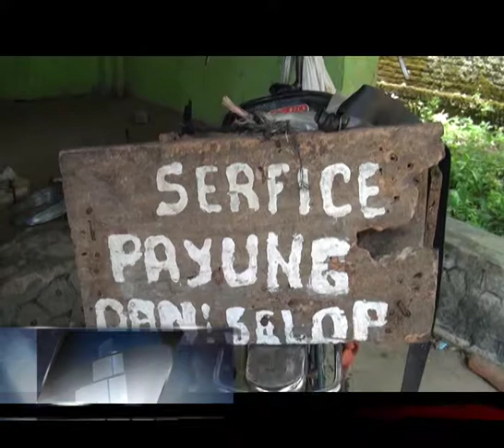Kakek 60 Tahun Keliling Desa Tawarkan Perbaikan Payung - Ratih TV Kebumen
Kakek Berusia 60 Tahun Keliling Desa Tawarkan Perbaikan Payung